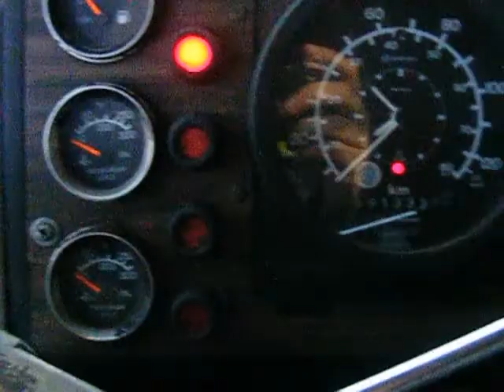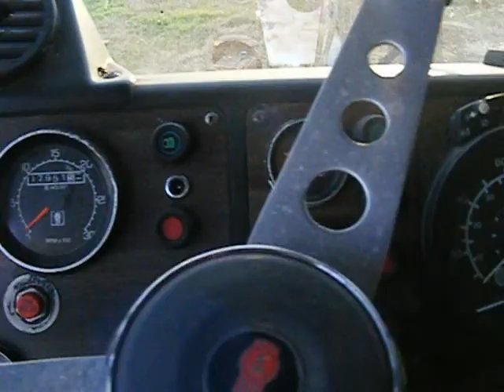1986 KW K100E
1986 KW K100E 112" Flattop, CAT 3406E, Fuller RTO 14613, 8 Bag Airride
Engine start